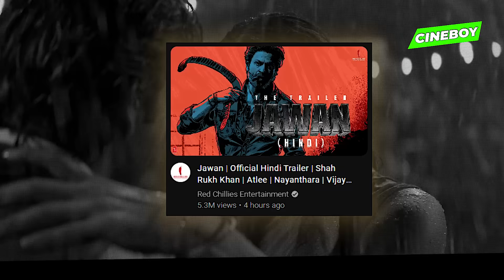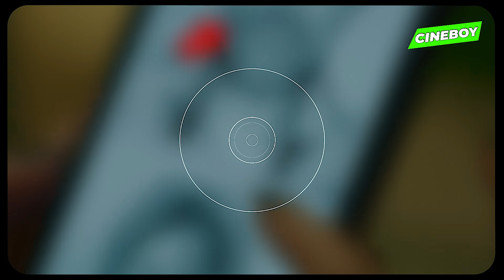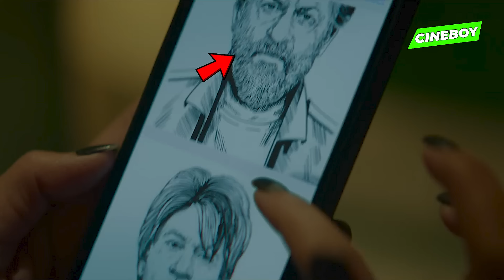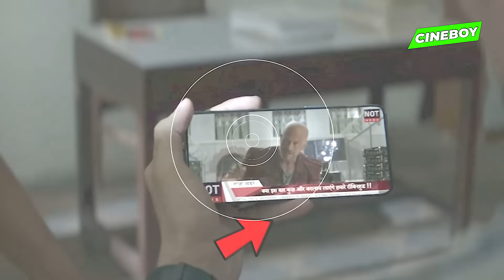I Found 14 Details In JAWAN Trailer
Jawan is an upcoming Indian Hindi-language action thriller film co-written and directed by Atlee, in his first Hindi film. It is produced by Gauri Khan and Gaurav Verma under Red Chillies Entertainment. The film stars Shah Rukh Khan in a dual role, alongside Nayanthara, Vijay Sethupathi, Deepika Padukone (billed as a special appearance), Priyamani and Sanya Malhotra, with cameo appearances from Vijay and Sanjay Dutt.

00:00 Introduction
00:47 Jawan Prevue
01:30 Jawan Legendary Look
01:25 News Reporter
01:32 Hospital Poster
01:52 Money Heist Inspiration ?
02:11 Call Center
02:32 Police Controll Room
02:44 Anti-Heros Detail
03:15 Police Costume
03:28 Blind?
03:57 SRK All Avatars
04:18 Heist Planning
04:32 6 Girls ?
05:17 Police Officer Hostage
5:35 Robin Hood (Money Heist Wala Angle)
06:03 Army Officer
06:23 Victims
06:57 The Gun Dealer
07:19 All SIX Girls Hidden Details
07:40 Father Look
08:08 Story Prediction